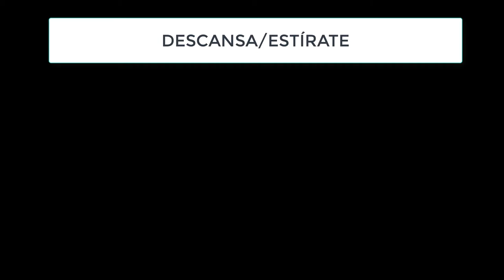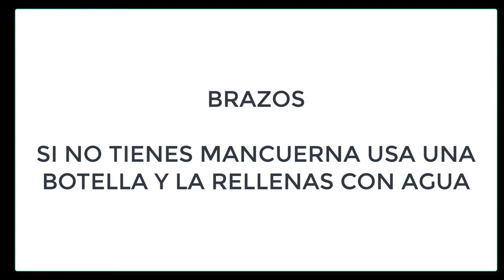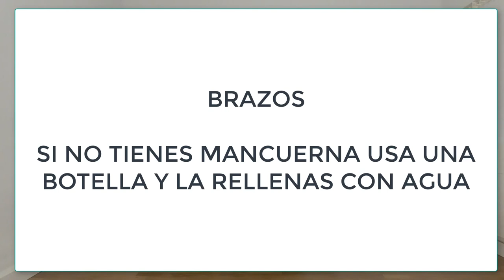Clase OnlineTONIFICACIÓN 1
FISIOTERAPIA PILATES DIÉTETICA
Coaching en Salud y Bienestar. Cambia tu vida en 4 semanas.
Aprende: tratamientos para el dolor, ejercicios terapéuticos, dietas de adelgazamiento y clases completas de T.P.A., Terapia Postural Antidolor.